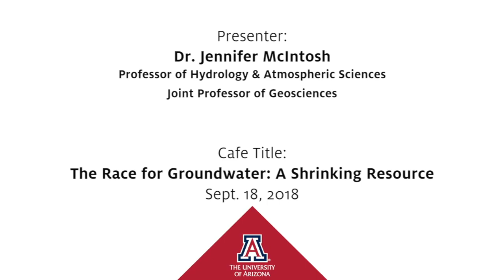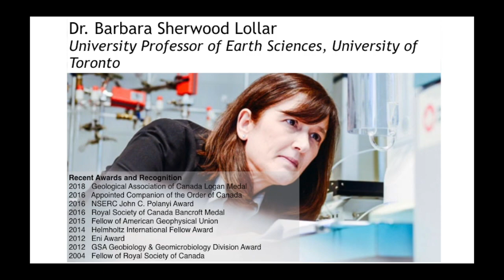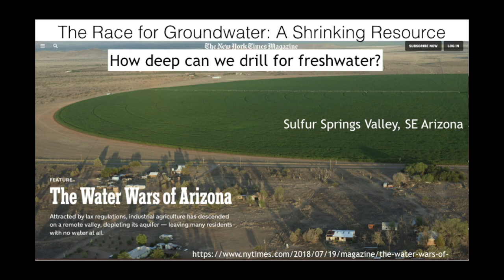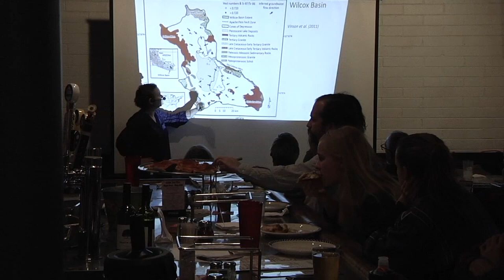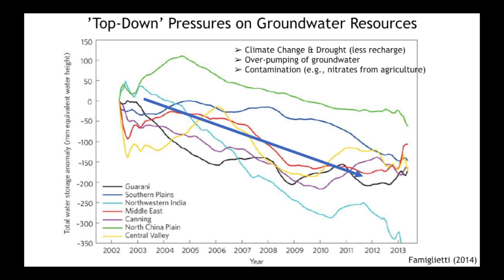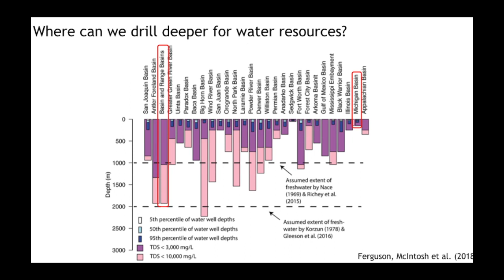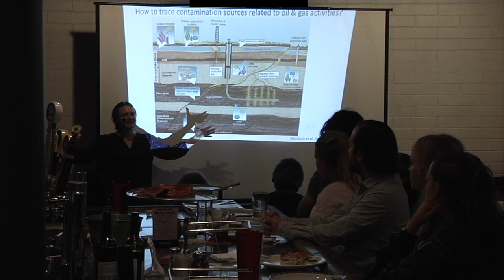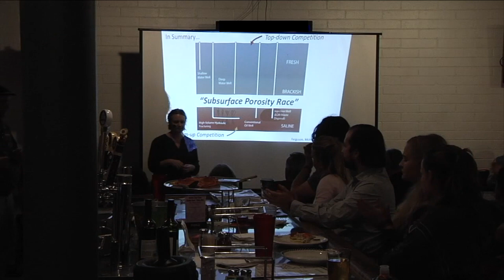Women in Science: The Race for Groundwater - A Shrinking Resource by Jen McIntosh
Jen McIntosh continues the UA Science Cafe Series on "Women in Science" at Magpies Pizza on October 16, 2018.

Presenter: Jen McIntosh, Professor & UA Distinguished Scholar, Hydrology and Atmospheric Sciences, University of Arizona

Her presentation is titled, The Race for Groundwater: A Shrinking Resource.

All over the world, vast stores of water called “groundwater” lie deep below the surface. However, those groundwater supplies are shrinking rapidly, pumped out from the ‘top-down’ for human consumption, and from the ‘bottom up’ by the energy industry when it uses huge quantities of water for extraction of oil and gas. On every continent, humans are consuming groundwater resources faster than they are being replenished. In this Café, Dr. McIntosh will discuss the shrinking supply and intense competition for remaining deep groundwater resources in the United States. The talk will also highlight a prominent scientist, Dr. Barbara Sherwood-Lollar from the University of Toronto, who discovered deep, billion-year-old water resources in the earth’s crust and the microbial life that lives there. Dr. Sherwood-Lollar inspires Dr. McIntosh own career as a hydrogeologist.